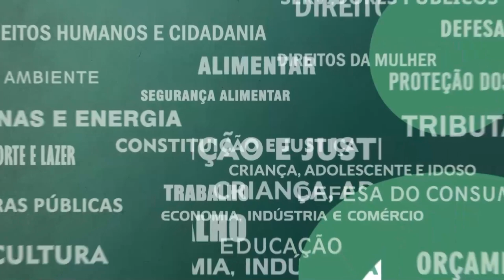Resumo Comissões - Com. Constituição e Justiça - 08/03/23